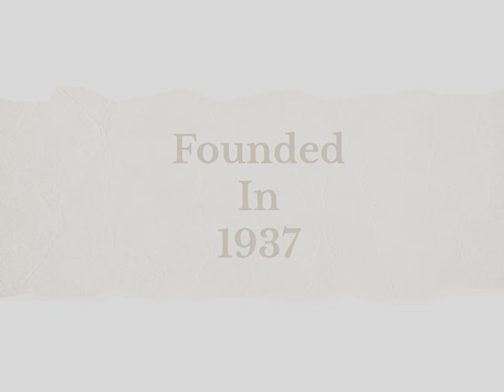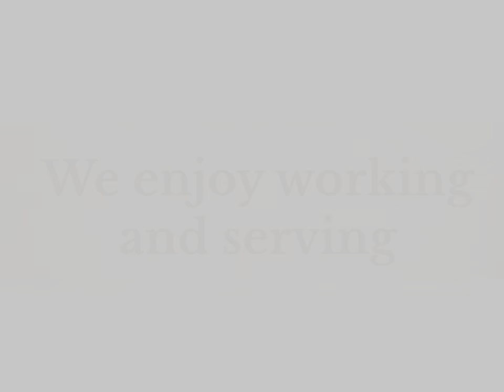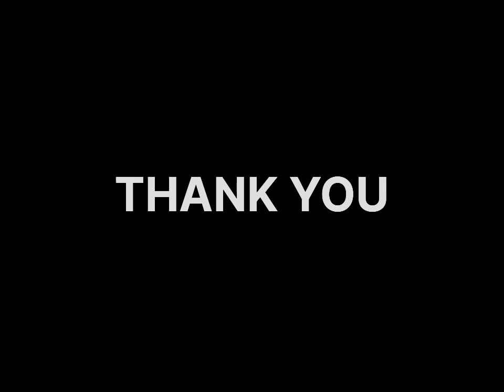Vocation - Franciscan Missionaries Of Christ The King